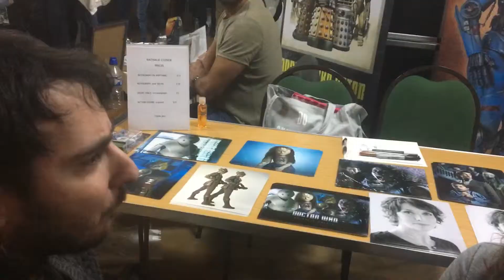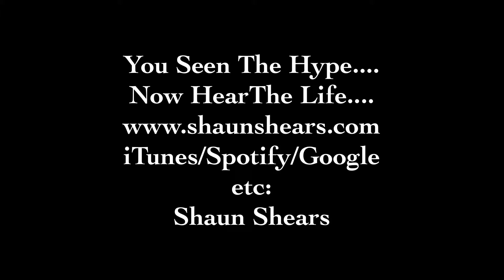Celebs go dating unseen featuring Star Wars actress Natalie Cuzner PC-Z4CO Star Wars Force awakens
Wheelchair singer songwriter  Shaun Shears who's YouTube channel supports charity & having a laugh as well as different ways to write songs with severe disabilities aswell as conquering other fields such as wrestling & his other hobbies.

Funny self made videos/animations/music videos & humorous promos.

Google: Shaun Shears